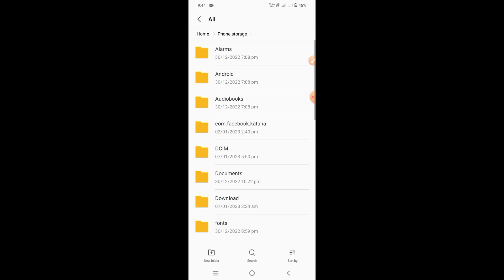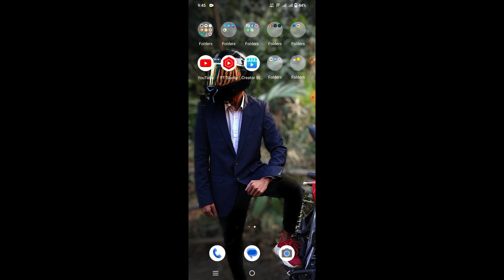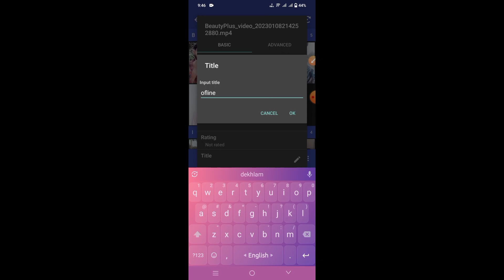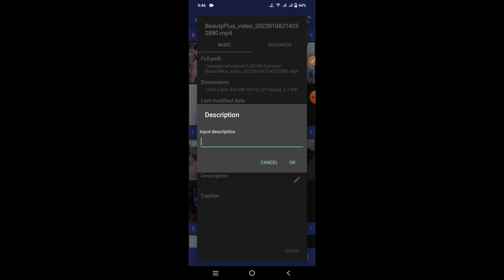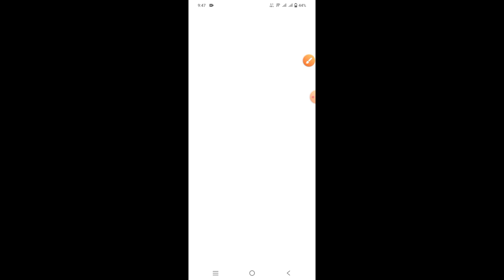Off Page SEO With Mobile Bangla Tutorial | Youtube Video SEO in Bangla 2023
Welcome to my Ariyan bdtech youtube channel 🌹

rank youtube video
how to grow youtube channel
off-page seo
off page
link building
off page seo complete Guide
seo complete guide
seo
youtube video seo mobile
Bangla Tutorial
Off page SEO by Mobile phone
Search engine optimization
SEO on mobile phone
মোবাইল দিয়ে ভিডিও এসইও
এসইও করে ভিডিও র‍্যাংক করুন
F-stop Gallery
F-stop Gallery tools
অফ পেজ এসইও
Off page seo mobole app
Off page seo for youtube videos
Off page seo with f-stop gallery
SEO
Rank youtube video mobile phone
SEO Android app
how to get views on your new youtube channel 2023 in bangla
youtube tips
bangla tutorial
bad news on watchtime for new youtuber
4-6 Views আসলে এখনই দেখো
views kemon kore barabo
views barabo kemon kore
মোবাইল দিয়ে ভিডিও ভাইরাল
how to increase youtube views,get more views on youtube
hindi